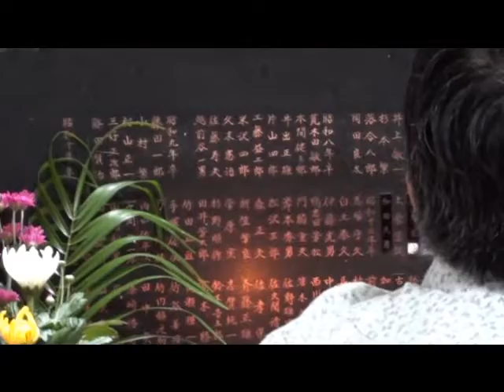商大「緑丘戦没者慰霊祭」 347人を追悼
終戦記念日の8月15日(日)、戦火で散った347人の学生･教員などに哀悼の意を示す「緑丘戦没者慰霊祭」が、11:59から小樽商科大学(緑3･山本眞樹夫学長)の白亜の緑丘戦没者記念塔前で行われた。